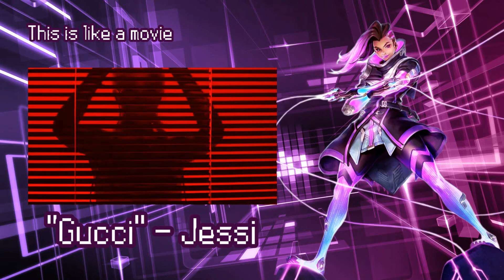IF OVERWATCH HEROES HAD KPOP THEME SONGS : SOMBRA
She is long overdue, but your queen Sombra is here. II don't think anyone really cares about my explanations, so I left them out. I think you guys can get why I chose these songs.

Intro Song ➤ "The Stardust Orchestra" - Vocaloid

Outro Song ➤ "Idol" - BTS Pigeon Remix

Kpop Intro ➤  "What" - Remix by Areia Creations